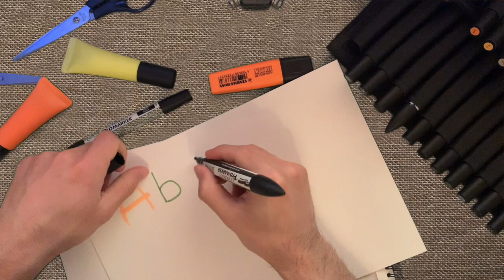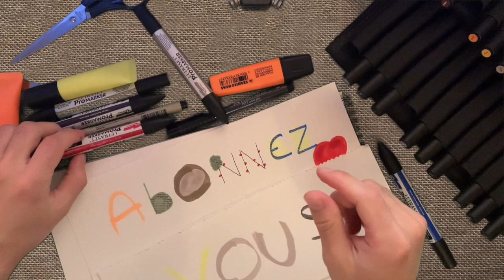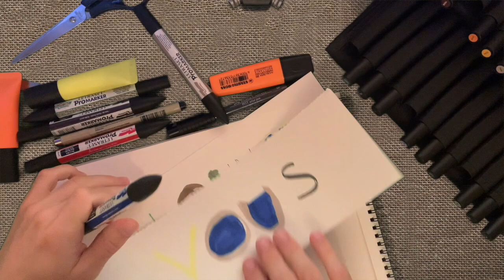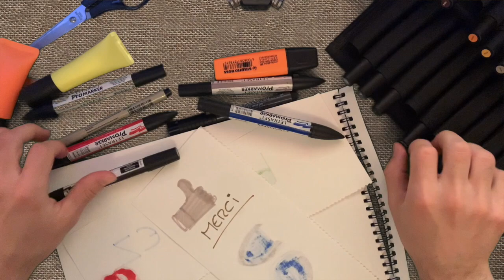ASMR No Talking | De la papeterie pour se détendre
Dans cette nouvelle vidéo du Lundi ASMR, je vous propose une vidéo chill/détente ou je griffonne sur un morceau de papier avec différents stylos. Les stylos font de très bons lid sounds.  J'espère que vous allez avoir des frissons pour vous détendre.
Arriverez vous à garder les yeux ouverts
Bonne séance de relaxation à tous.
(Avec des écouteurs c'est beaucoup mieux)

Les vidéos sortent tous les lundis, mercredis et vendredis à 21h.
Chaque vidéo est focalisée sur un objet, des nouveaux déclencheurs à chaque vidéo pour plus de diversité et permettre à chacun de découvrir son déclencheur. La répétition d'un son et les différents rythmes est source d'apaisement.

Aidez-moi à faire grandir mon projet pour vous proposer de la diversité et plus de contenu.

Merci beaucoup et sachez que « Easy Sound Relaxing » est toujours là pour vous aider à trouver le sommeil.

In this new video of Monday ASMR, I propose a chill/relax video or I scribble on a piece of paper with different pens. The pens make very good lid sounds.  I hope you will have chills to relax.
Good relaxation session to all.
(With headphones is much better)

From today a video will be released every Monday, Wednesday and Friday at 9 pm.

Help me grow my project to offer you diversity and more content.

Thank you very much and know that «Easy Sound Relaxing» is always here to help you find sleep.